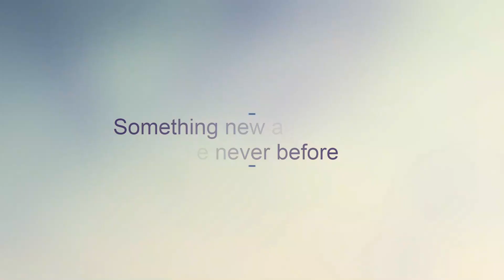ANNUAL DAY TEASER